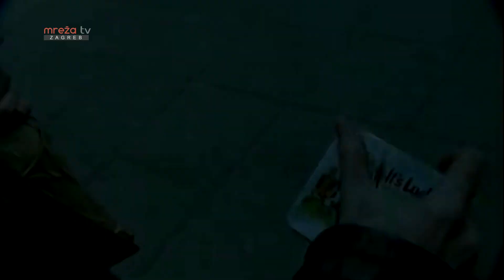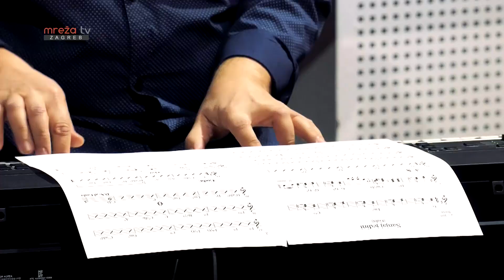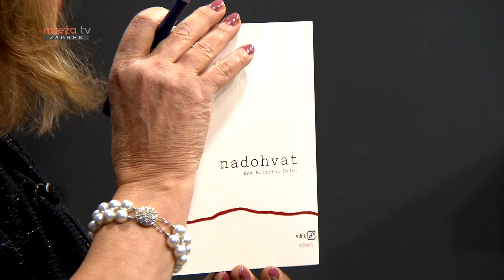DEČKO, DAMA I ANA - NIKŠA BRATOŠ I ENA KATARINA HALER 27.02.2021.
MrežaTV